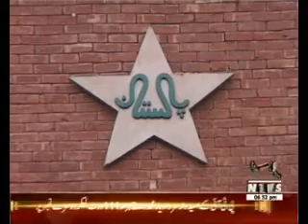پاکستان نے ویسٹ انڈیز کرکٹ بورڈ کو ڈے اینڈ نائٹ ٹیسٹ میچ کھیلنے پر راضی کرلیا